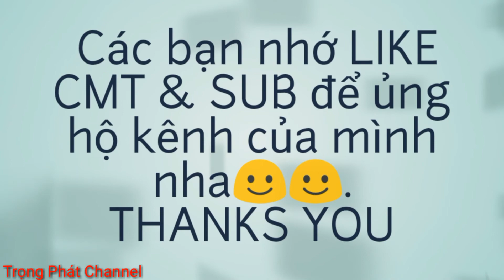Test và sửa máy bơm nước 12v-Test and fix 12v water pump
Xin chào tất cả các bạn đã trở lại với Trong Phát channel.Hôm nai mình sẽ test và sửa máy bơm nước 12v.Chúc các bạn xem clip vui vẻ.
Các bạn hay đăng ký ủng hộ mình nha